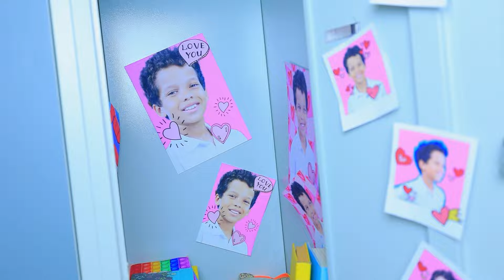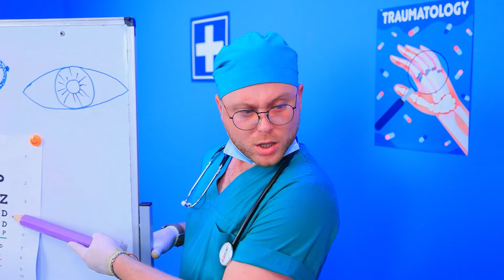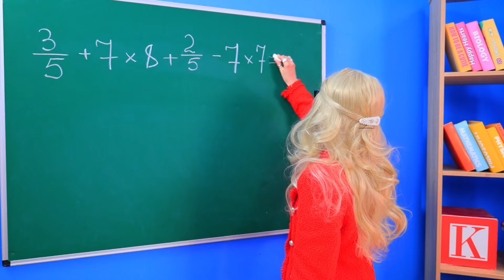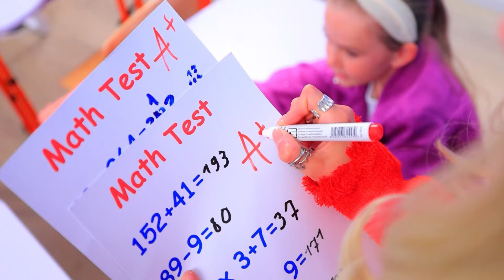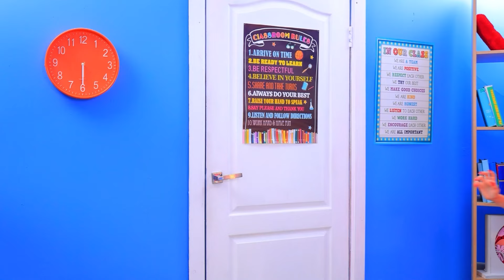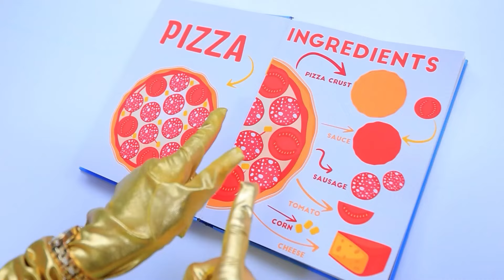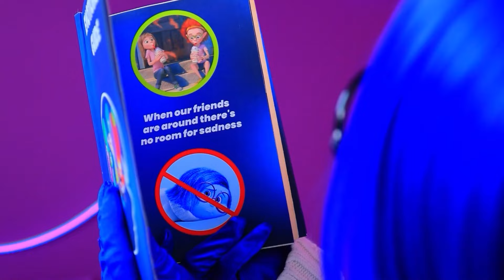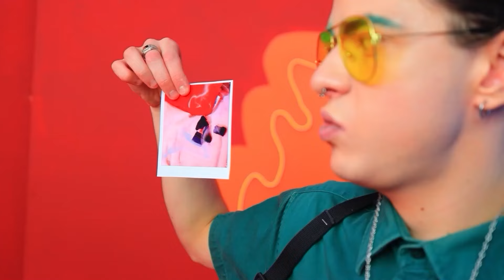¡Si Mis Emociones Me Controlaran! ¡INTENSAMENTE 2 En La Vida Real!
¿Quién ASESINÓ A ANSIEDAD en INTENSAMENTE 2? Alegría vs Envidia vs Ennui vs Tristeza vs Vergüenza
Riley siempre ha soñado con ir al baile de la escuela. Normalmente, no puede encontrar una cita, pero esta vez las cosas son diferentes. Brian, el chico de quien Riley está secretamente enamorada, la invita. Ahora, sus emociones enfrentan un verdadero desafío. Tienen que ayudarla a prepararse para este evento que ha soñado por tanto tiempo. Pero no será fácil: Riley nunca ha ido a un baile antes. No tiene un vestido adecuado y sus habilidades de baile necesitan mucha práctica. Esta podría ser su única oportunidad para impresionar a Brian, así que no hay otra opción. Sus emociones deben descubrir cómo superar todos estos obstáculos y ayudar a Riley a convertirse en la reina del baile escolar. ¿Podrán prepararla para la noche? ¿Dónde encontrarán el vestido perfecto? ¿Ganará Riley el corazón de Brian? Todas las respuestas están en nuestro nuevo video. ¡Sintoniza ahora para no perderte nada!